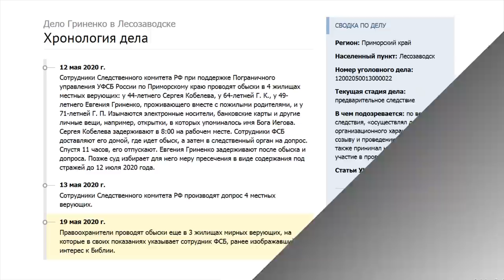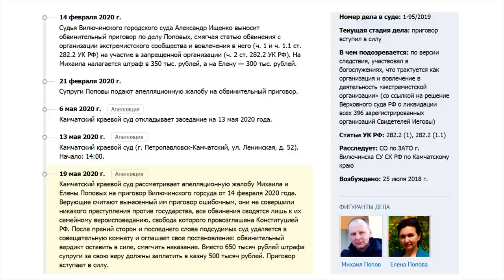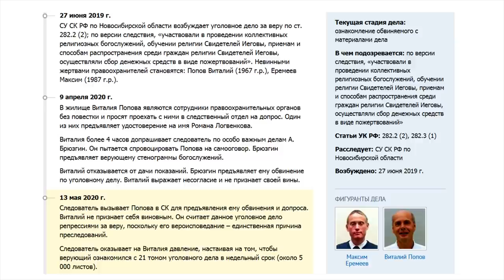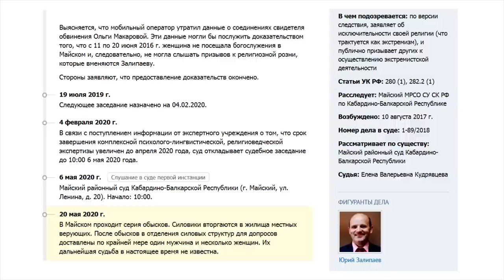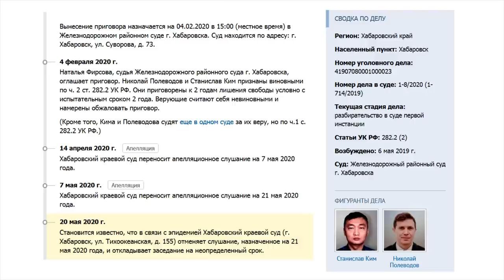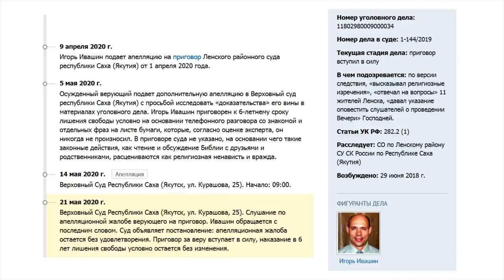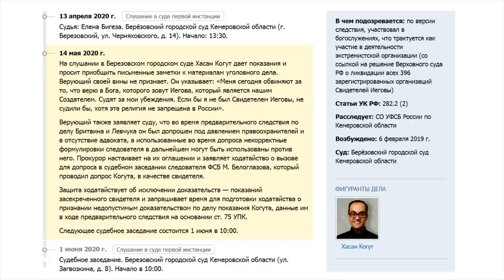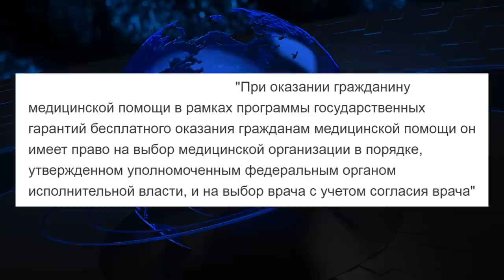ООН приняла решение, касающееся 18 Свидетелей Иеговы в России | Новости от 25.05.2020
Еще один верующий отправлен в СИЗО. Новое уголовное дело возле китайской границы — в городе Лесозаводске.
Камчатский краевой суд рассмотрел апелляцию супругов Поповых, приговоренных за свою веру к штрафу в 650 тысяч рублей, и смягчил наказание до 500 тысяч.
Второй осужденный Свидетель Иеговы, уроженец Великого Новгорода Константин Баженов, лишился российского гражданства.
Следователь оказывает давление на Виталия Попова из Новосибирска, обязывая его за неделю ознакомиться с 5000 листов уголовного дела.
Суд в Вологде вновь оставил Николая Степанова под стражей, но не удовлетворил ходатайство следователя продлить меру пресечения для Юрия Баранова.
В Первореченском суде Владивостока продолжаются слушания по делу Бармакина. Защита указывает на недопустимость представленных доказательств его вины.
Во Владивостоке прокурор продолжает оспаривать — на этот раз кассационном суде — отказ районного суда от рассмотрения дела Осадчука и еще 6 верующих.
В Кабардино-Балкарии прошли обыски в домах шестерых верующих. Силовики подбросили им запрещенную литературу.
В связи с эпидемией Хабаровский краевой суд отложил на неопределенный срок слушание по апелляционной жалобе верующих Николая Полеводова и Станислава Кима.
Верховный суд Якутии отказал Игорю Ивашину в апелляции. Приговор за веру вступил в силу, наказание в 6 лет лишения свободы условно не изменилось.
Ростовский областной суд снова продлил верующим срок содержания под стражей: они находятся в СИЗО уже более года.
Житель Берёзовского Хасан Когут заявил суду, что дал показания под давлением. Привлеченный к делу эксперт не нашел экстремизма в словах верующего.
Гагаринский суд скрыл фамилию севастопольского Свидетеля Иеговы.
Апелляцию Артема Герасимова отложили из-за болезни адвоката.
К религиозным гонениям присоединился город Комсомольск-на-Амуре: обыск в семье верующих, задержание и допрос.
Суд оставил под стражей Свидетеля Иеговы из Сочи Вячеслава Попова.
Суд продлил домашний арест сочинскому Свидетелю Иеговы Николаю Кузичкину.
Вынесено третье решение Рабочей группы ООН о российских Свидетелях Иеговы.
Как мировая общественность расценивает преследования Свидетелей Иеговы в России?

Благодарность Сергею Иванову, который каждый день публикует самые свежие новости о Свидетелях Иеговы и других религиях в своём блоге: